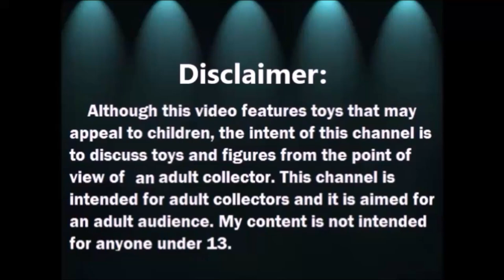Abriendo Bolsitas con Laurita Ropa para American Girl 1 de 4